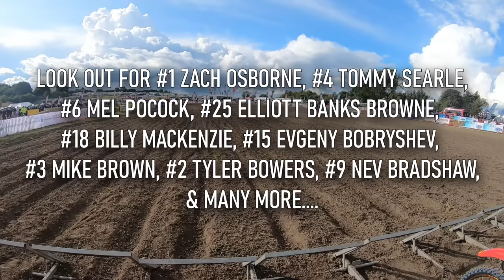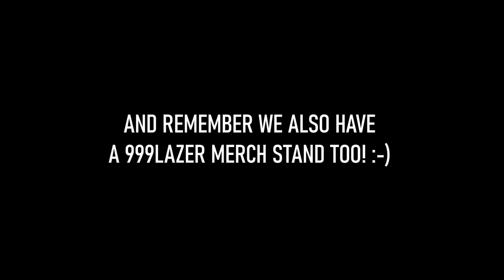Absolutely Insane 500cc vs 250cc 2 Stroke Racing | 2023 VXMDN Foxhill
Go onboard with Brad Anderson as he battles some of the Motocross worlds biggest stars on his Honda CR250 2 Stroke. He'll be taking on the CR500 machines of Neville Bradshaw, Evgeny Bobryshev, and Elliott Banks Browne, as well as this KX250 of Tommy Searle and Mike Brown and the YZ250 of Zach Osborne. This truly is the greatest two stroke dirt bike race on earth, and this video proves exactly why we think that...

As always a massive thank you must go out to our channel sponsors for supporting what we do and helping to make these videos possible!

And be sure to check them out on social media and thank them for helping make these videos!